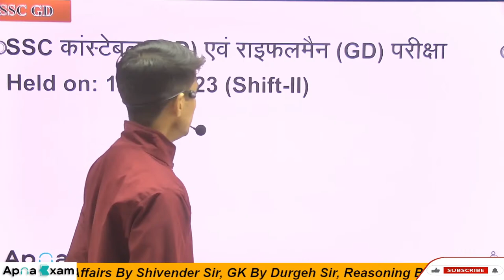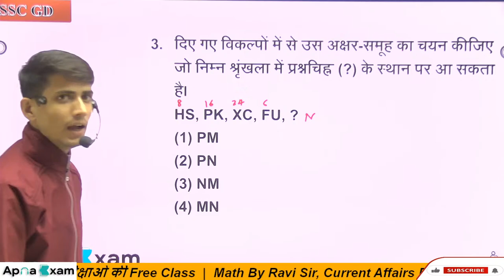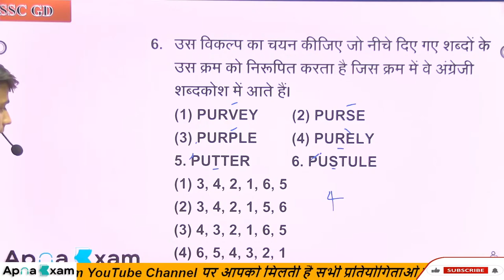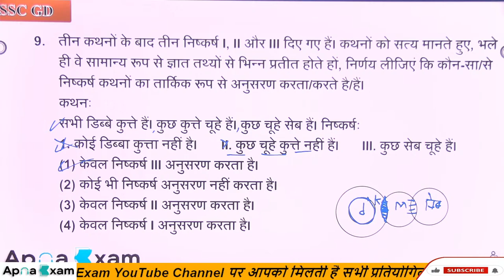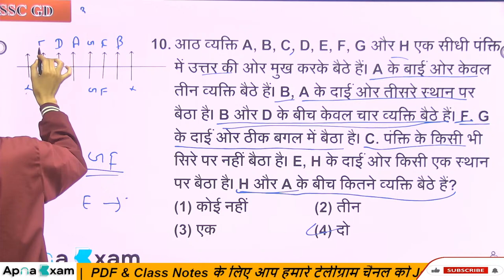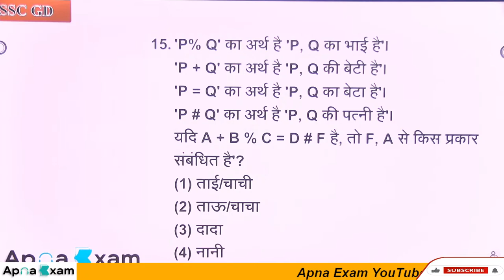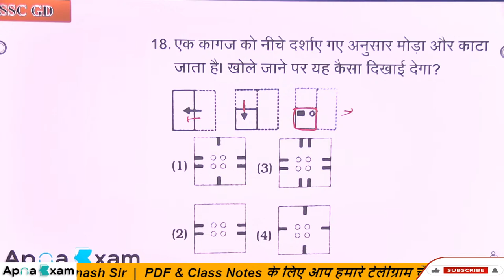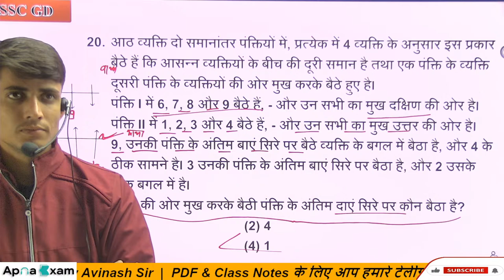SSC GD 2024 | SSC GD Reasoning SSC GD 2023-24 | SSC GD Reasoning Classes by B. R. Saini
Welcome to "Apna-Exam- One Stop Solution for All SSC, Railway, Bank & Other Govt. Exams".

Railway

Railway